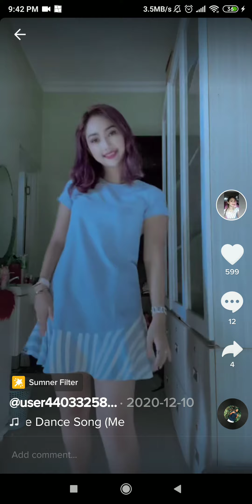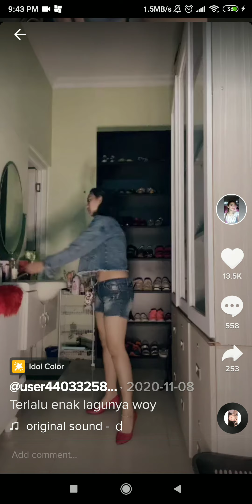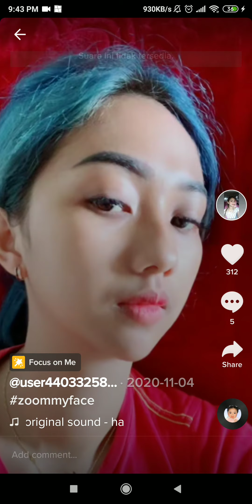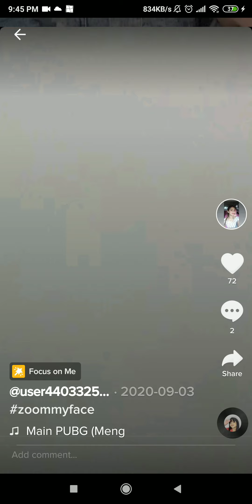cewek tiktok, Excel, mamud mantep cantik cur.. 😂